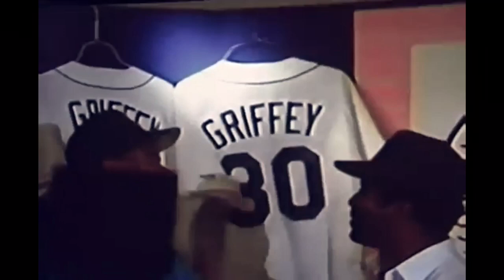Ken Griffey Jr and Sr.